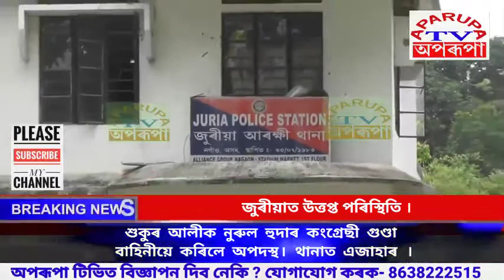শুকুৰ আলীক নুৰুল হুদাৰ কংগ্ৰেছী গুণ্ডা বাহিনীয়ে কৰিলে অপদস্থ। থানাত এজাহাৰ#AparupaTv#Assamese#Assam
শুকুৰ আলীক নুৰুল হুদাৰ কংগ্ৰেছী গুণ্ডা
বাহিনীয়ে কৰিলে অপদস্থ। We upload Big Breaking News, Family Drama, TV Serials, Films, Documemntries, Funny Videos, Dance Programes, News and latest updates  in Assamese Language.